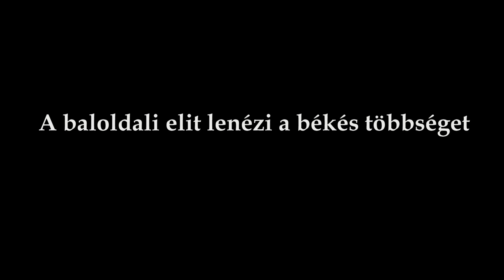CÖF vlogexpressz / Ifj. Lomnici Zoltán/ A baloldali elit lenézi a békés többséget / 2021.06.29.